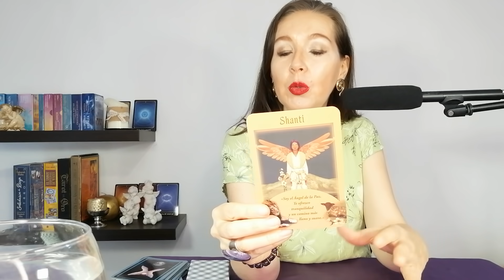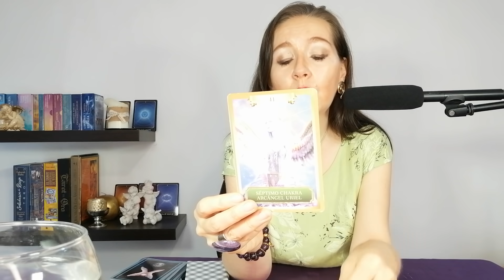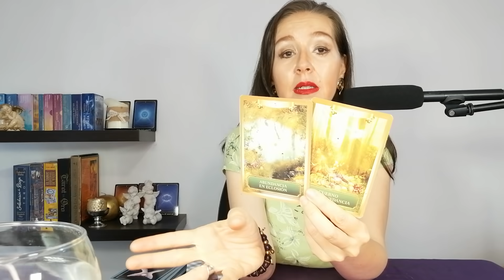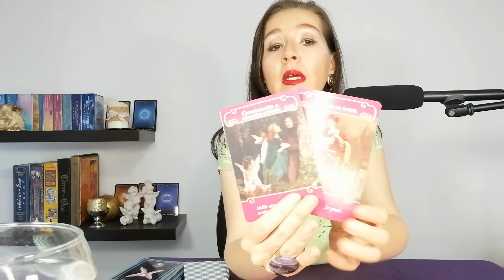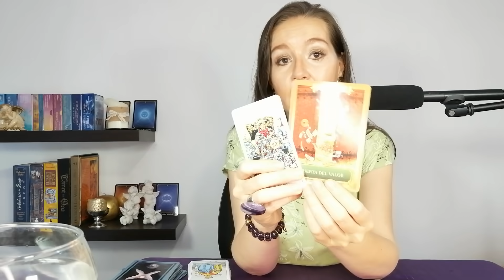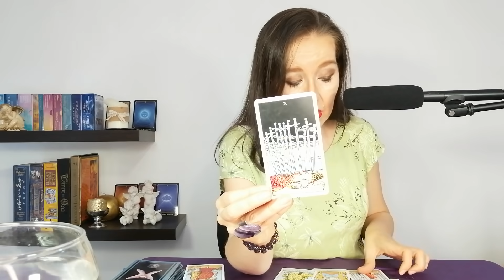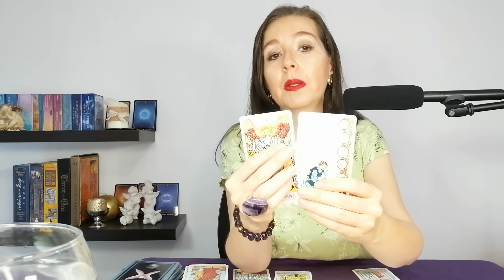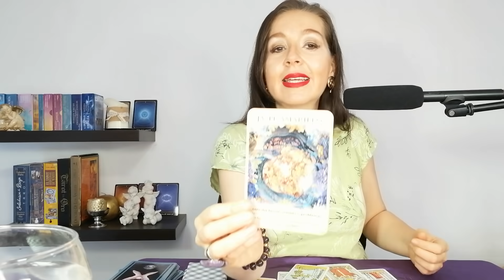GEMINIS❤️ESTA PERSONA LLEGA POR JUSTICIA DIVINA💑SACRIFICARA MUCHAS COSAS POR ESTAR A TU LADO💑